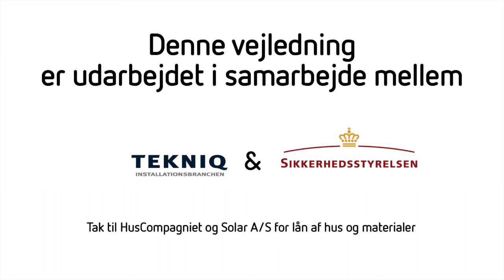Områder med bruser - elsikkerhedsregler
Vejledning udarbejdet af Sikkerhedsstyrelsen i samarbejde med TEKNIQ Arbejdsgiverne.
Elsikkerhed ved installation i område med bruser.